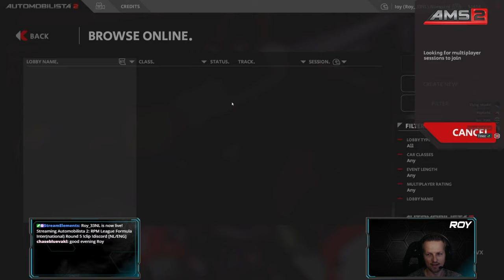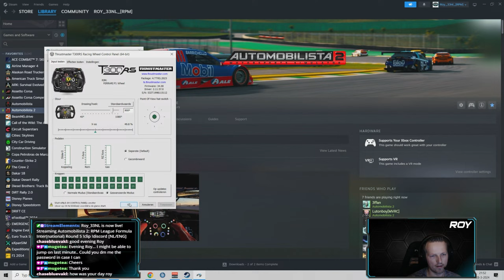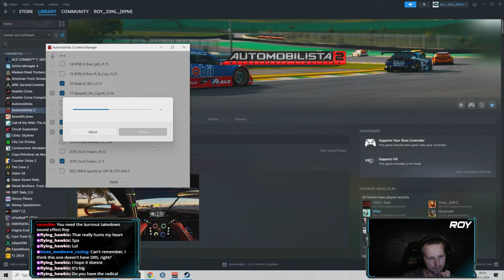RPM League Formula Inter(national) Round 5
Formula Inter around Guapore.

Interested in joining our races, or those of other communities we can recommend, make sure to check here:

Game PC specs:
MSI Pro B650-P WIFI MB
32 GB DDR5 Viper Venom 6000Mhz
1 TB M.2 Drive
750 GB SSD
5 TB 7200 RPM HDD

Stream PC specs:
Asus X-370 Pro MB
Ryzen 5 2600X
Nvidia RTX2060
16GB DDR4 2400Mhz
250 GB SSD
Kingston Hyperx Cloud Stinger Core Wireless 7.1 Headset

Rig:
Playseat Challenge
Thrustmaster T300RS-GT
Ferrari 2011 F1 Addon
TLCM Pedals
Thrustmaster T.Flight Hotas X
MSI GC-30 Controller